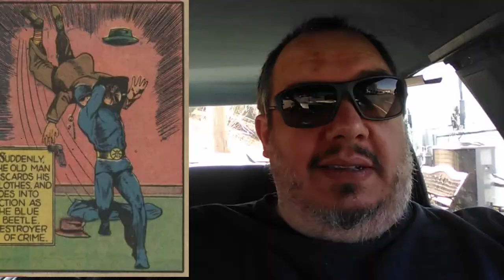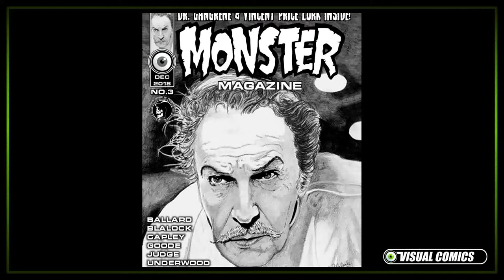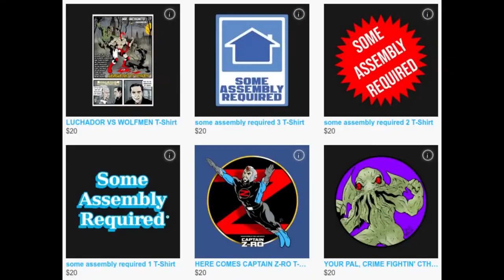BLUE BEETLE Redesign: Read Description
These are my redesigns for the Blue Beetle. A lot of comic creators have tackled redesigning the Blue Beetle and did a GREAT job. This is just me and my ideas having fun.

For those who are on a budget, and would love to learn graphic design, I recommend a program called GNU Image Manipulation Program (GIMP). It’s free. It is amazing.